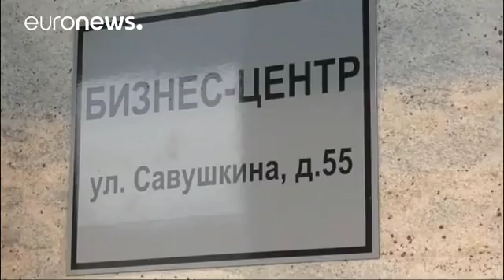ABD'den Rusya'ya yeni yaptırımlar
ABD, 2016 başkanlık seçimlerine siber saldırılarla müdahale ettiği gerekçesiyle Rusya'nın 5 kurumu ile 19 vatandaşını yaptırım listesine ekledi. …